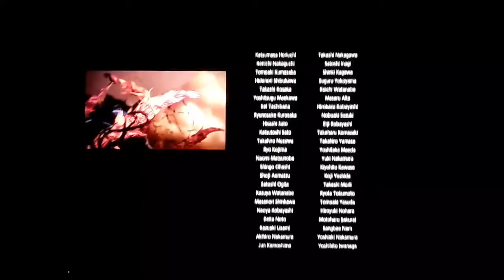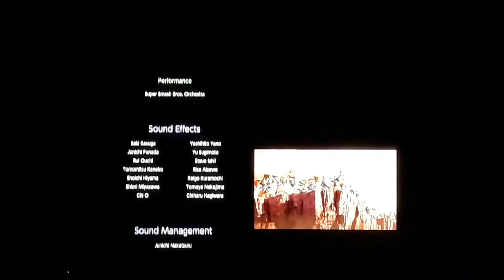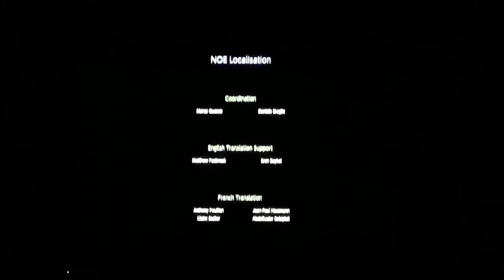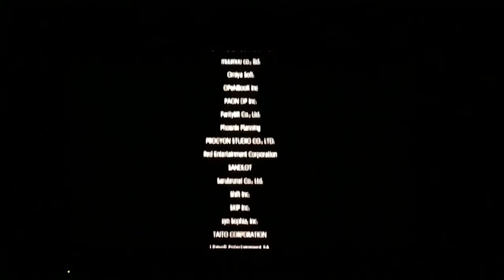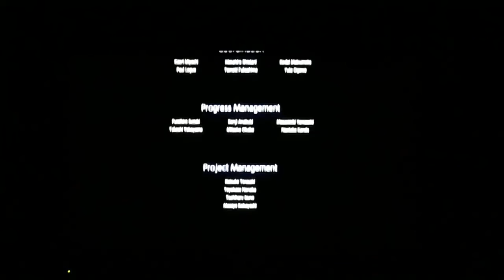Super Smash Bros. Ultimate - Vs. Galeem & Dharkon (Duck Hunt, Melanie & Pikachu) (Switch, U.S./🇺🇸)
For Nintendo, The Official Pokémon YouTube channel, Konami, SegaAmerica, Sonic the Hedgehog, Capcom USA, Street Fighter, Bandai Namco Entertainment America, Square Enix, AtlusUSA, Microsoft, Rare Ltd & snkGame

Rating: E10+ (EVERYONE 10+ / TODOS +10)
Cartoon Violence
Comic Mischief
Suggestive Themes
Violenciabde caricatura
Travesuras cómicas
Temas insinuantes
Users Interact
Interacción de insinuarios

Fighters: Duck Hunt, Melanie (Brawler), Pikachu, Mega Man, Squirtle, Dr. Mario, Bowser, Pit, Peach, Ryu, Jigglypuff, Snake, Shulk, Ness, Ivysaur, Charizard, Roy, Richter, Meta Knight, Ganondorf, Dark Pit, Ike, King K. Rool, Wolf, Dark Samus, Ken, R.O.B., Young Link, Cloud & Sonic

Light Team: Mega Man, Squirtle, Dr. Mario, Bowser, Pit, Peach, Ryu, Jigglypuff, Snake, Shulk, Ness, Ivysaur, Charizard & Roy

Dark Team: Richter, Meta Knight, Ganondorf, Dark Pit, Ike, King K. Rool, Wolf, Dark Samus, Ken, R.O.B., Young Link, Cloud & Sonic

Bosses: Galleom, Ganon, Rathalos, Dracula, Giga Bowser, Marx, Galeem & Dharkon

Light Bosses: Galleom, Rathalos, Giga Bowser & Galeem

Dark Bosses: Ganon, Dracula, Marx & Dharkon

Adventure Mode: World of Light

Game: Super Smash Bros. Ultimate

Providers: Nintendo & Nintendo of America Inc.

Characters: © Nintendo / HAL Laboratory, Inc. / Pokémon. / Creatures, Inc. / GAME FREAK Inc. / SHIGESATO ITOI / APE inc. / INTELLIGENT SYSTEMS / Konami Digital Entertainment / SEGA / CAPCOM CO., LTD. / BANDAI NAMCO Entertainment / MONOLITHSOFT / CAPCOM U.S.A., INC. / SQUARE ENIX CO., LTD. / ATLUS / Microsoft / SNK CORPORATION.